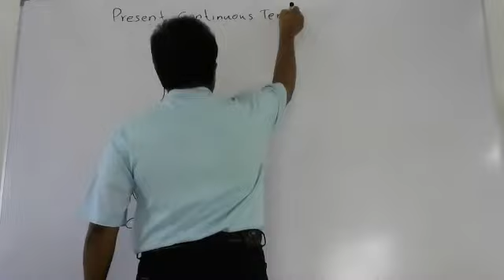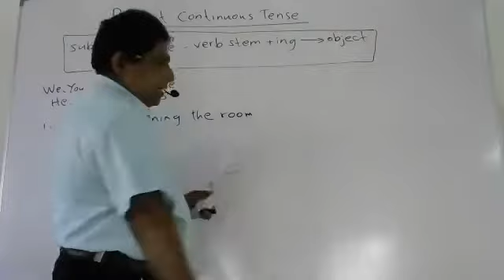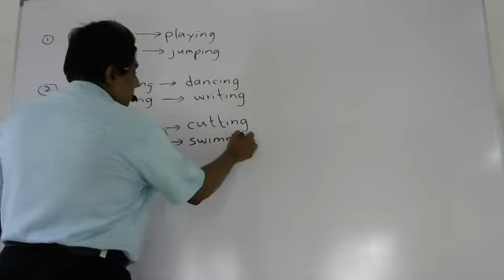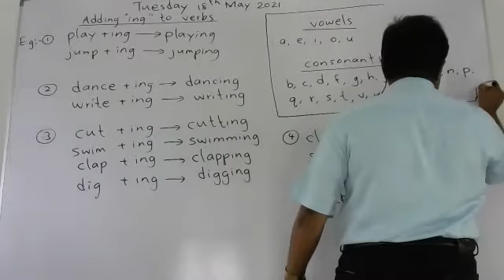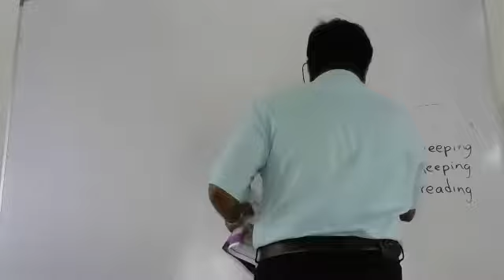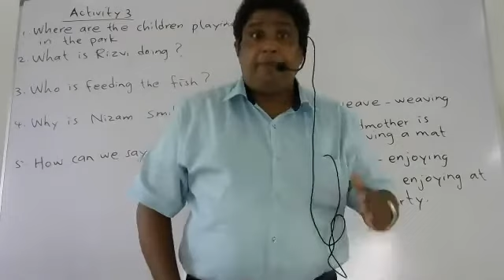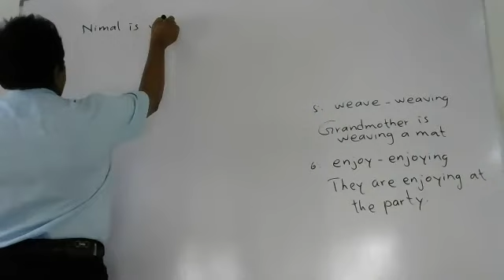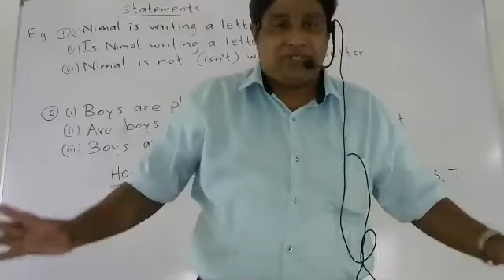Grade 6D - 2021 | English | Unit 2 - LEISURE (Cont.) | Kithsiri Herath | Eheliyagoda C.C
The Online Lesson on Unit 2, LEISURE (Cont.) Adding "ing" to verbs conducted by the English Teacher Mr. Kithsiri Herath to the students of Grade 6D of Eheliyagoda Central College, on Tuesday 18th May 2021 from 11.00 a.m to 12.00 noon

   English Teacher,
   Kithsiri Herath.
   (Sri Lanka Teacher Service 1)
   Eheliyagoda Central College.
   Visni Institute - Eheliyagoda.
   Sahethra Institute - Dompe.